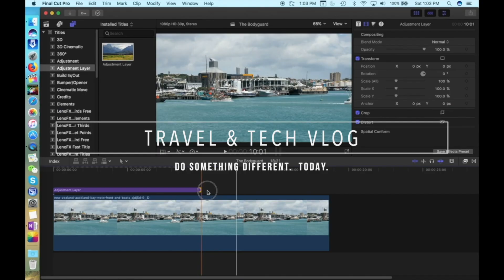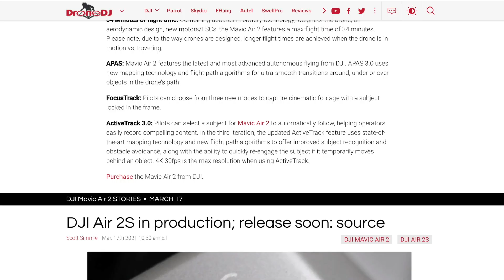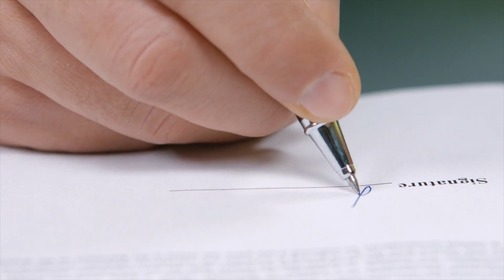DJI AIR 2S - ANY GOOD?!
DJI's latest drone, DJI Air 2S is on it's way, and an insider has said this will be DJI's best drone launch of the year! That's a big call given what we know so far! Check out the video to see, and tell us what you think!

DJI AIR 2S Fly more combo
Air 2S Drone only

Canon 80D Camera
Sigma 35mm Lens
Manfrotto Compact Action tripod
Rode VideoMicro
Rode Lavalier Go
Ulanzi VL49 Light
Aputure MC light
Aputure MC 4 pack
Ulanzi VL15 light
Viltrox RB08P RGB Light
DJI Osmo Action camera
DJI Mini 2 Fly more Combo